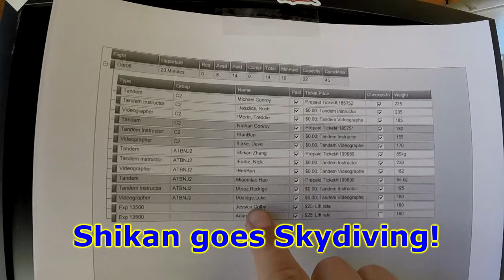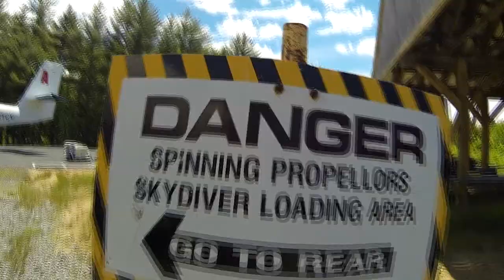Shikan goes Skydiving!